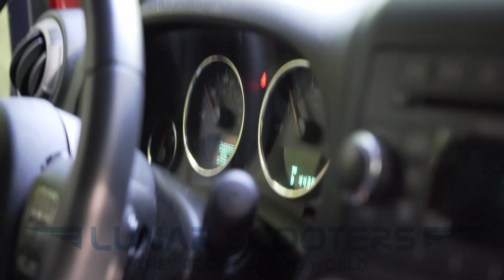Lunar Scooters - Lunar Rocket 2000 / Riding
Lunar Scooters is excited to announce the all-new 2021 Lunar Rocket™ 2000 (Brushless Lithium Electric Scooter). This is the world’s fastest stand up / sit down electric scooter. Speeds up to 35-40 MPH ***, 30 miles per charge, and 3x the torque of our 1200 watt lithium and 4x the torque of our lead-acid battery models, which will take a 200 LB rider up any hill with ease. We put 14″ knobby tires on this beast, dual suspension, dual front and rear disc brakes, which separates this scooter from any other scooter in its class. We added aluminum to the frame making this scooter a lightweight 75 LBS. This is the Lunar Rocket and it’s time to take off!

WARNING: THESE ARE PROFESSIONALLY TRAINED RIDERS. DO NOT ATTEMPT TO RE-ENACT/RECREATE.